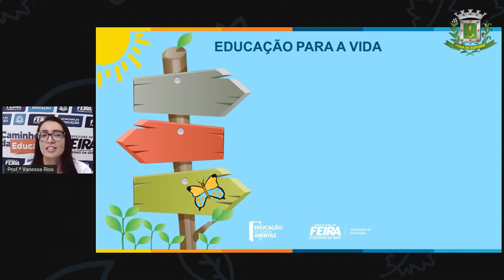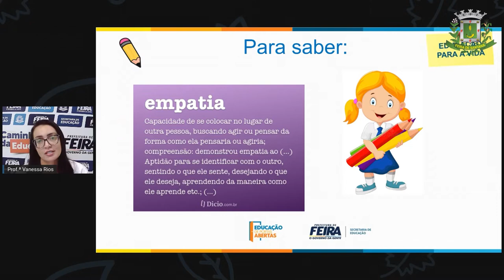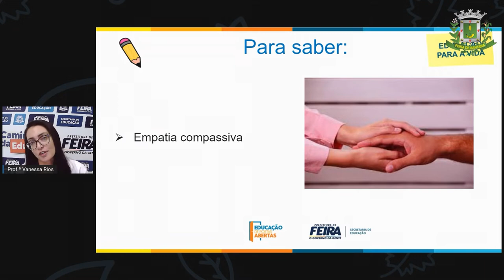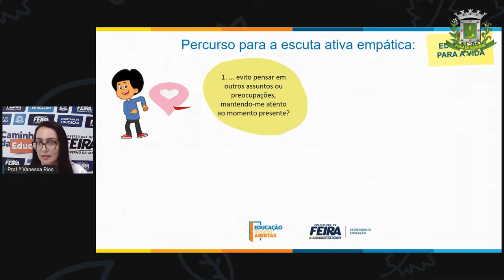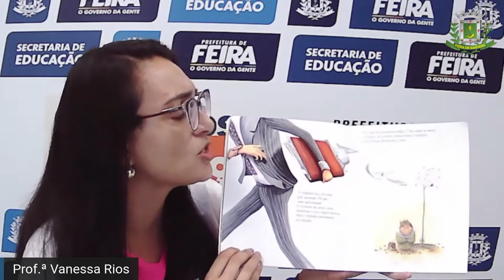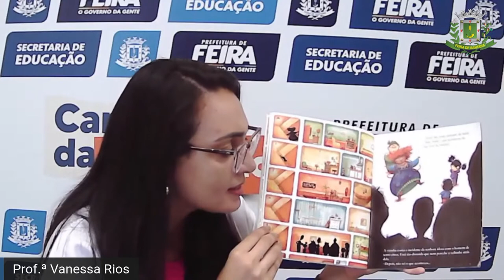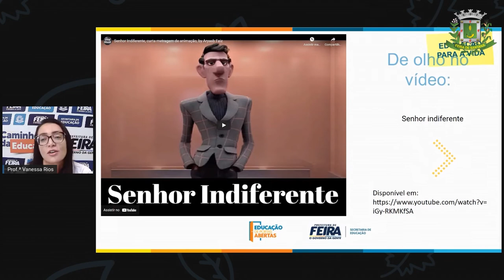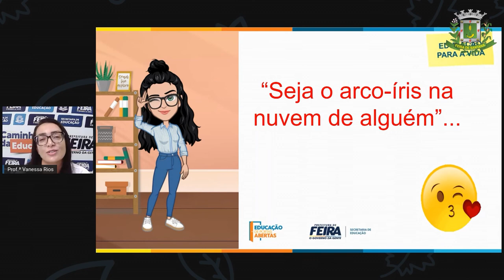5ºANO AULA 09 ACOLHIMENTO Empatia Eu e o outro VANESSA